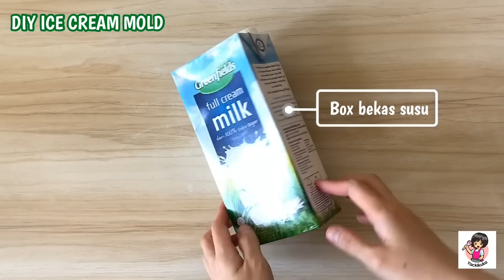✨TIGER SUGAR BOBA✨ Bikin Sendiri Es KEKINIAN! Cetakan DIY, EKONOMIS smua bisa buat❤️❤️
Yaii Happy Monday❤️❤️
Kali ini sy buat Tiger Sugar Boba es Krim yg lg kekinian n harganya fantastiz🤣🤣
Bikin semdiri wja di rumah praktos ekonomis n enak!
Bisa dimakan bareng sekeluarga😆😆
Bahannya simple aja😉 (untuk 8pcs)
Bobanya disini sy pake
Kalian bisa beli jg😉 Bobanya disesuaikan aja yah pakai secukupnya😉
Air untuk merebus
30gr Gula palem/merah/aren
50ml Air

Es Krim (sy menggunakan whipped cream bubuk, untuk rasa lbh enak yg cair😉, pakai sesuai seadanya aja yah, resep kali ini sy udah sesuaikan jd enak ga bleneg, krn takaran whipped cream bubuknya sy kurangin😉)
300ml Susu cair dingin (kalo ga mo kentel kalian masukin kulkas lg trus aduk lg sampe kentel yah) lbh bagus kocok dengan mixer😉
7-10sdm (70-100gr) Whipped cream bubuk
Tambahkan sedikit garam biar flavor nya kluar😉 (optional)
2-5sdm Kental manis

Nah simple banget kan!
Rasanya mantap!!